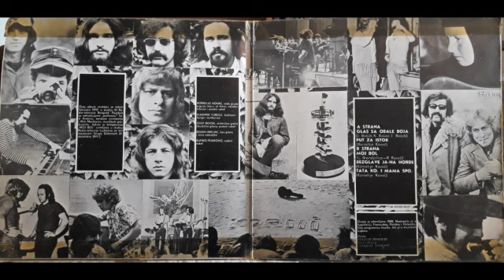KORNI GRUPA - PUT ZA ISTOK ( EASTBOUND ROAD) - EX YU PROG.ROCK - 1973